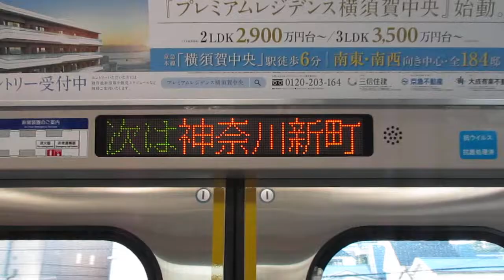【逗子・葉山始発、能見台～京急蒲田間急行運転、京急空港線内各駅停車】京急本線エアポート急行羽田空港行き京急新1000形1485編成+1461編成8両 神奈川新町駅発車